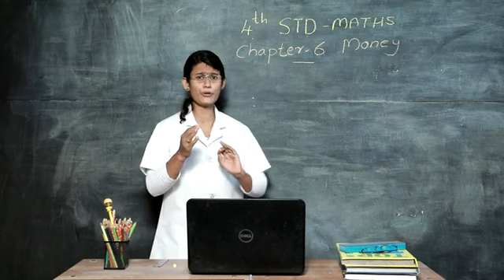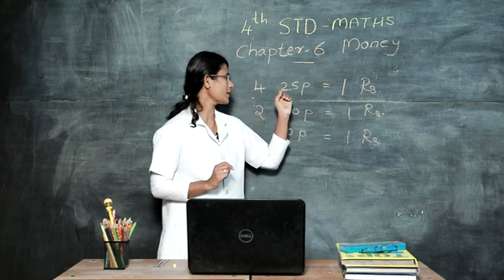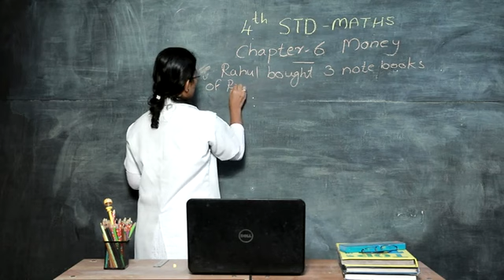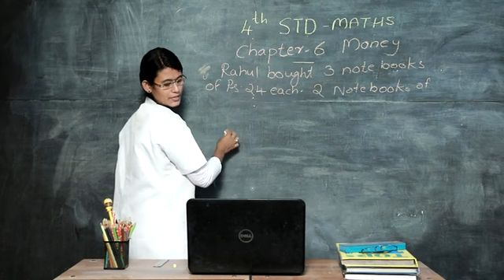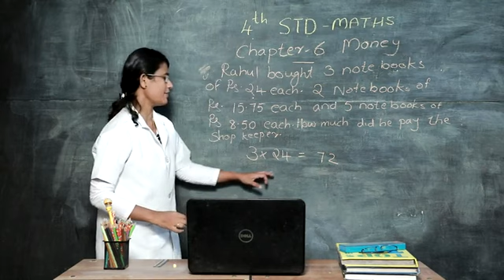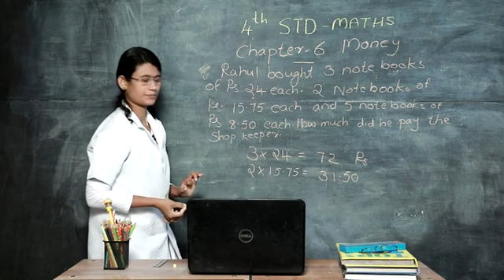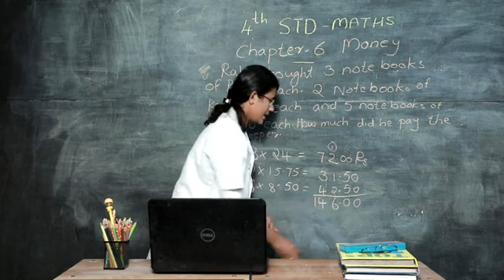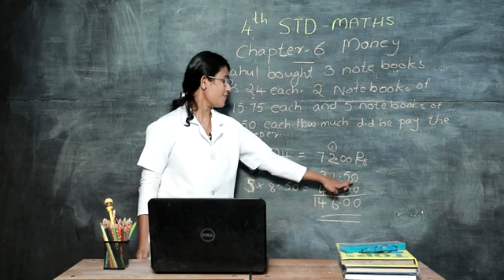FOURTH STANDARD SECOND TERM MATHS PART 8